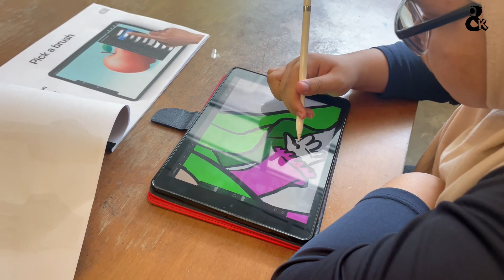Kelas Melukis Digital Procreate Vlog-Ep.28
Hari ini ada 4 orang pelajar yang akan bersama dengan cikgu untuk belajar topik seterusnya. Pada sesi pagi cikgu ada sesi one to one bersama pelajar cikgu & sesi kedua berikutnya cikgu bersama dengan 3 lagi pelajar untuk sesi kelas berikutnya.